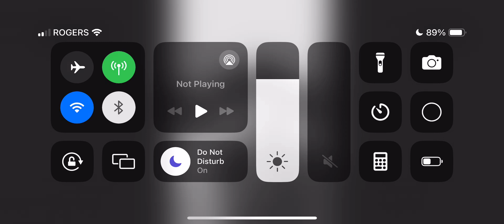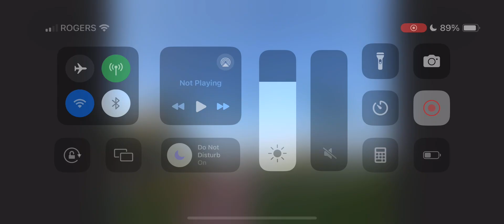Photo Slideshow Video#309:(8/13/2024)-Part 2